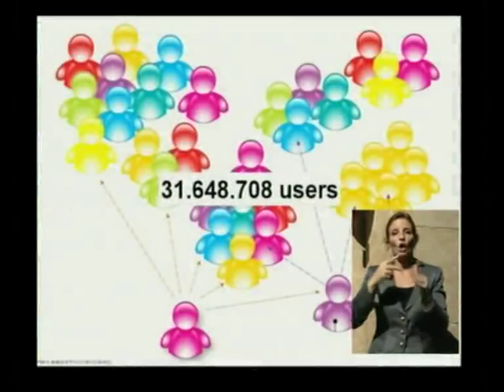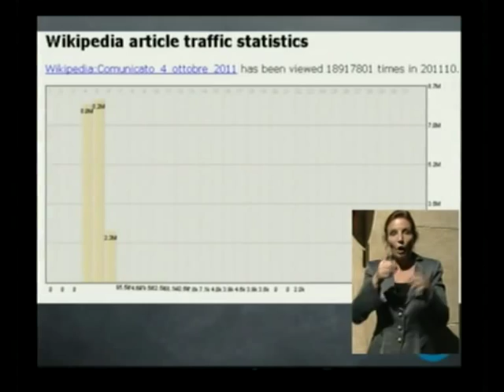Frieda Brioschi, presidente di Wikimedia Italia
Intervento di Frieda Brioschi  a Happy Birthday Web (Tempio di Adriano, Roma, 14 novembre 2011)